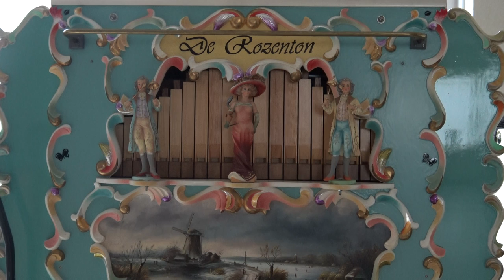draaiorgel de rozenton: zilverdraden tussen het goud